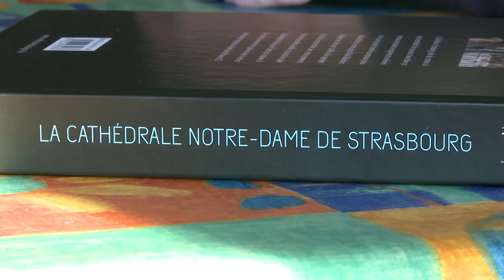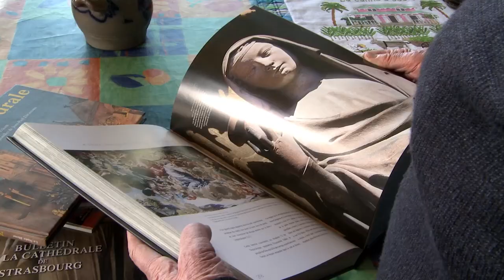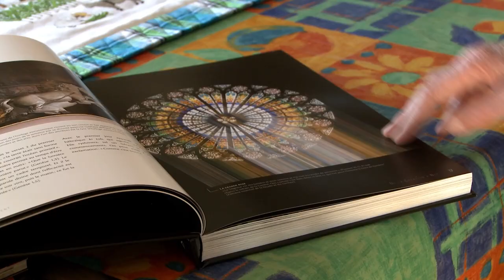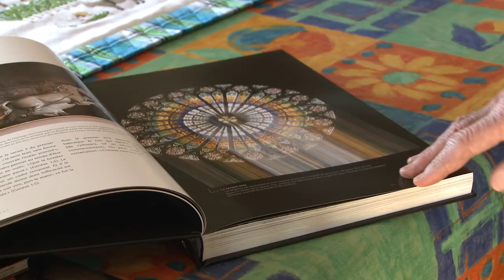Bernard Eckert, l'archiprêtre photographe (Magazine Paraboles 703)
BERNARD ECKERT, CHANOINE TITULAIRE EMERITE
                                                            PHOTOGRAPHE
Bernard Eckert a pu se laisser aller à sa passion pour la photographie pendant toutes les années où il a été archiprêtre de la cathédrale. Profitant de son « pouvoir des clefs » et de l’accès aux échafaudages montés à l’occasion de nombreuses restaurations, son regard de photographe s’est promené partout et au plus prêt de la pierre sculptée … Une partie de ces clichés ont été rassemblés dans un livre à l’occasion du millénaire de l’auguste cathédrale.
Reportage : Hervé JEGOU -Aline FONTAINE